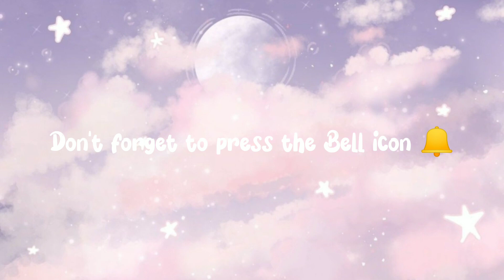Introduction 🌼 This is my official channel 🦋 ||Do subscribe🔥my new videos are coming soon ❤️.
my vlog is coming soon 🔜

My new videos are coming soon 🔜
face hidden vlog
ashethetic vlog